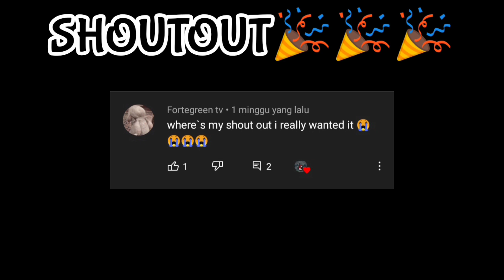Stumble Guys MOD v0.28 | Unlocked All